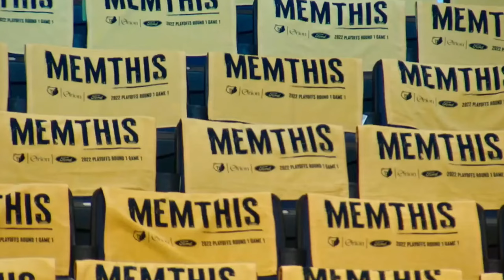The Truth About Anthony Edwards..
Today's video we discuss Anthony Edwards struggles and if The Timberwolves should panic.. What do you guys think? Down 2 games To The Dallas Mavericks with their back against the walls. How should they feel?

Timestamps:
Statistical Drop Off 0:00-0:58
Comparing Legends 0:59-3:13
Cons 3:14-5:51
Pros 5:52-7:11
Should You Panic? 7:12-8:18

-Late2Hoops